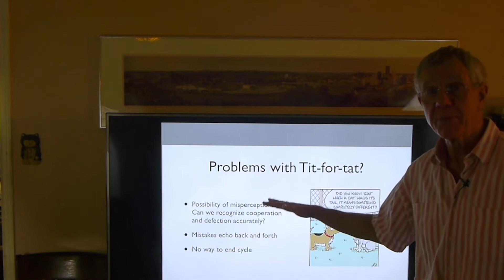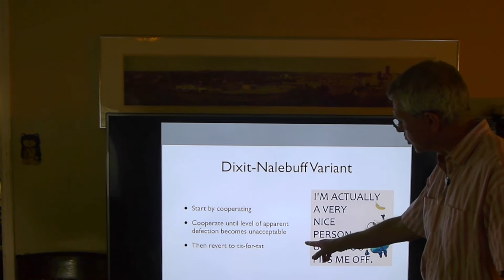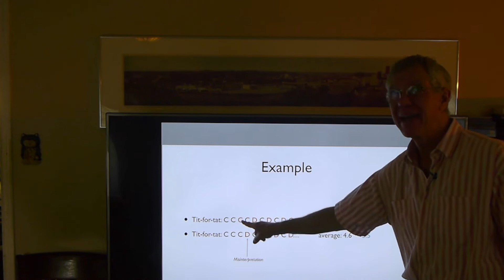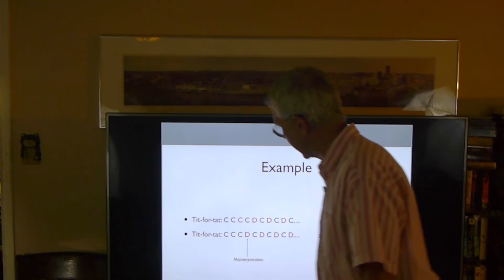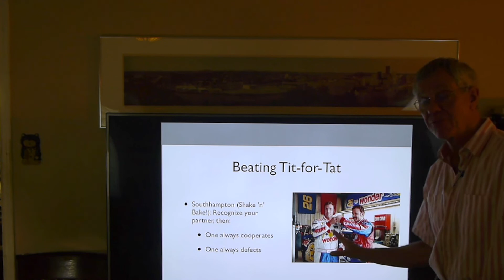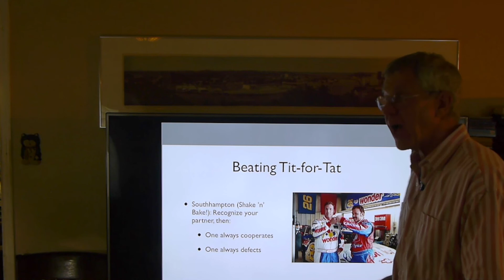Problems with Tit for Tat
Game theory: Problems in using a tit-for-tat strategy for iterated prisoners' dilemmas. @PhiloofAlexandria